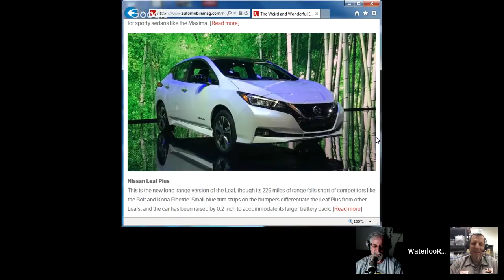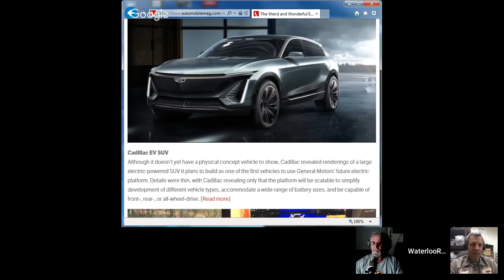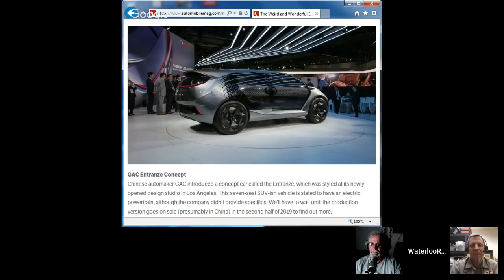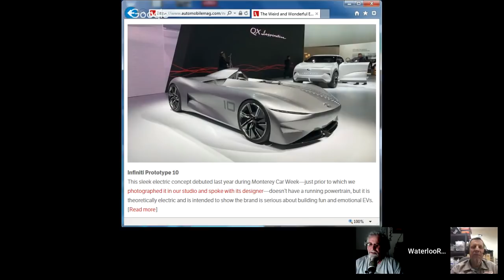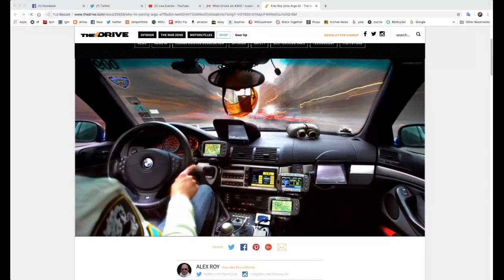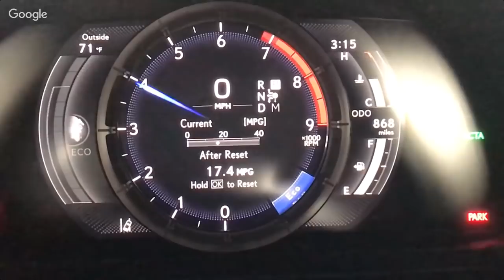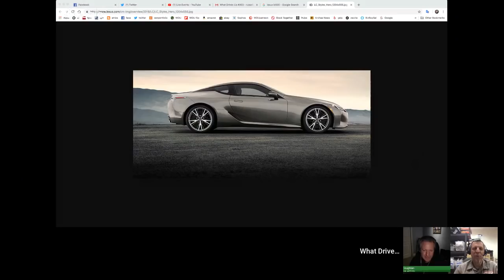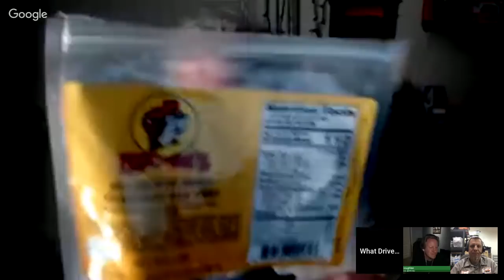What Drives Us #303 No Sleep Till Buc-Ee's